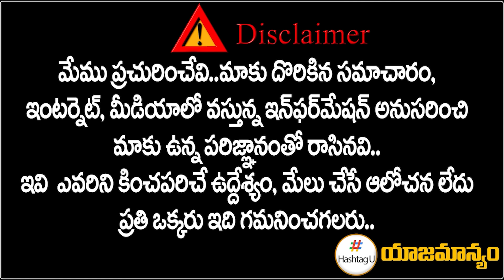లెక్క‌లు తారుమారు.. బీజేపీ కంచుకోటలో కాంగ్రెస్ లీడ్ || MP Election Survey || HashtagU